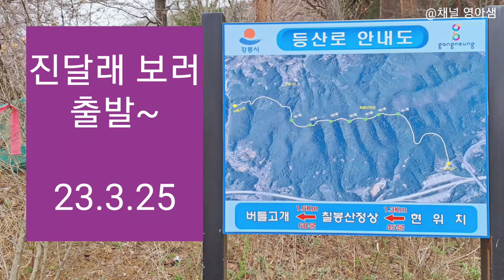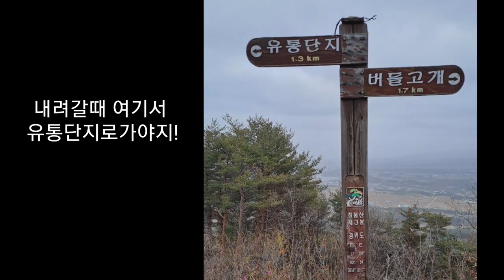11.[등산] 강릉 칠봉산 진달래꽃 korea trekking